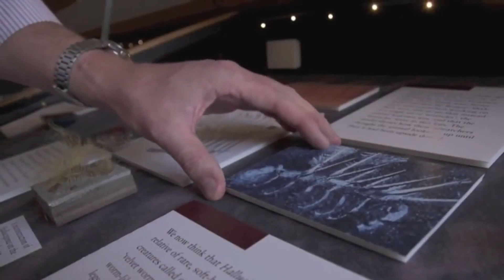Галлюцигения | Момент Творения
Галлюцигении — род ископаемых беспозвоночных из группы Xenusia. Описаны английским палеонтологом Саймоном Конвей-Моррисом в 1977 году. Остатки впервые найдены в сланцах Бёрджес. Далее галлюцигений находили в китайском Ченчане. Внешне похожи на червяка с двумя рядами ходульных ножек и спинными шипами.

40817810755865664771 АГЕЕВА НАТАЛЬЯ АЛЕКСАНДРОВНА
Банк получателя: СЕВЕРО-ЗАПАДНЫЙ БАНК ПАО СБЕРБАНК
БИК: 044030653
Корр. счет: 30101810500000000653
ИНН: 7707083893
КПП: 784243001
SWIFT-код: SABRRUMM